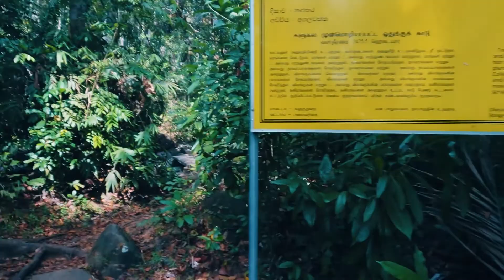Thambadola Ella | තඹදොල ඇල්ල | Kaluthara | Rideewita Ella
මෙය ස්වභාවික ජල තටාකයක් සහිත කළුතර දිස්ත්‍රික්කයේ පිහිටි තබදොල ඇල්ල නම් ස්වභාවික දිය ඇල්ලකි. රිදීවිට ඇල්ල යනු එම දිය ඇල්ලට තවත් නමකි. කොළඹට නුදුරින් ඇති විස්මිත ස්ථානයක් වන මෙය මීටර් 03 ක් උස කුඩා දිය ඇල්ලකි.

එය ස්වභාවික සුන්දරත්වයෙන් යුත් සිසිල් සහ සන්සුන් ස්ථානයකි. ජලය නැවුම් සහ පිරිසිදුයි. එය නිවර්තන වැසි වනාන්තර සහිත මිරිදිය පරිසර පද්ධතියකි. ස්වභාවික වන ශාක විශාල ප්‍රමාණයක් මෙන්ම දේශීය මත්ස්‍යයන් සහ පක්ෂීන් ද  ඒ අවට ජීවත් වෙති.ස්නානය කිරීමට සහ විනෝද වීමට බොහෝ ආරක්ෂිත ස්ථානයකි. නමුත් ඔබට ඇල්ලේ ප්‍රධාන තටාකයෙන් වැළකී සිටිය හැකි නම් වඩා හොඳය.

මතුගම සිට කිතුල්ගොඩ හරහා අගලවත්තට යන මාර්ගයේ යන්න. පොල්ගම්පලදී කුරුපිට පාරේ කිලෝමීටර් 1.5ක් පමණ ගමන් කර දකුණු පසින් තඹදොල ඇල්ල දෙසට ගමන් කරන පළමු අතුරු මාර්ගයට පිවිසෙන්න. 2km ක් පමණ ගමන් කිරීමෙන් පසු මාර්ගයේ කෙළවරට පැමිණෙනු ඇති අතර එහිදී ඔබට තඹදොල ඇල්ල දෙසට හොඳින් නඩත්තු කරන ලද අඩි පාරක් හමුවනු ඇත. .

Thabadola Falls is a natural waterfall located in the Kalutara District with a natural water pool. It's also known as Ridivita.This is an amazing place near Colombo. It is  3 meters high small waterfall

It's a cool and quiet place with natural beauty. The water is fresh and clean. It is a freshwater ecosystem with tropical rainforests. It is home to a large number of natural wildlife with native fish and birds.A very safe place to bathe and have fun. It's better if you can avoid the main pool of the falls.

If you come from Colombo to visit this place. Take Galle road to Mathugama. Then from Matugama to Agalawatta via Kitulgoda. At Polgampola, take the Kurupita Road for about 1.5 km and then take the first by road to Thambadola Falls on the right. After about 2 km you will reach the end of the road where you will find a well maintained footpath towards Thambadola Falls.